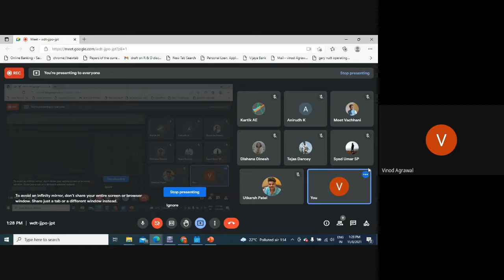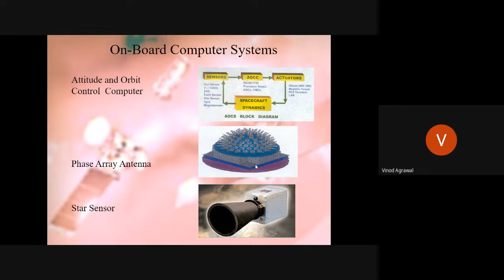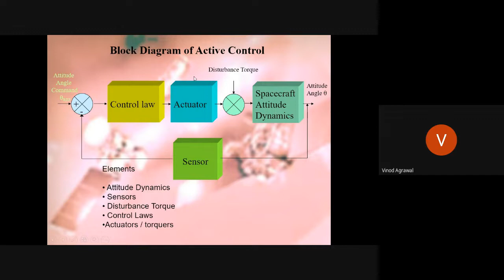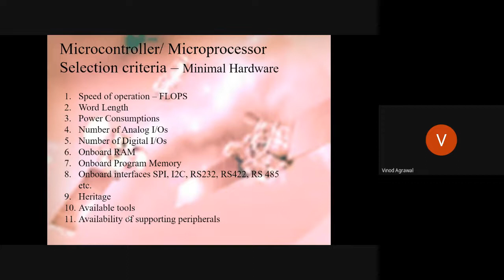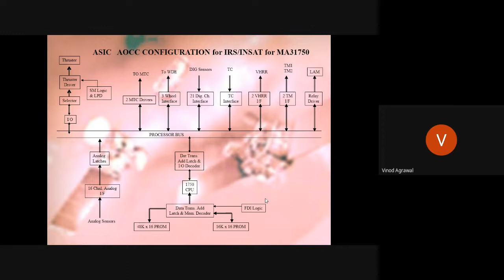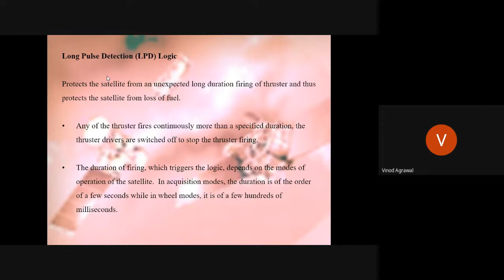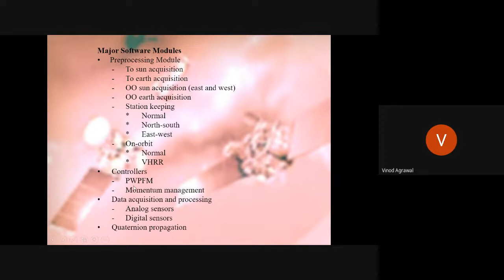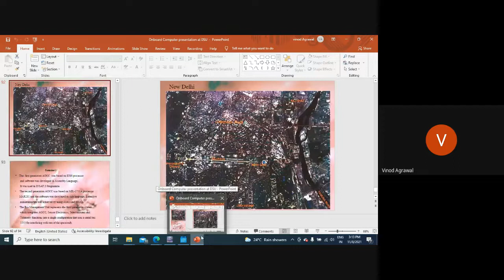OBC Development Methodology - Dr. Vinod Agrawal, ISRO